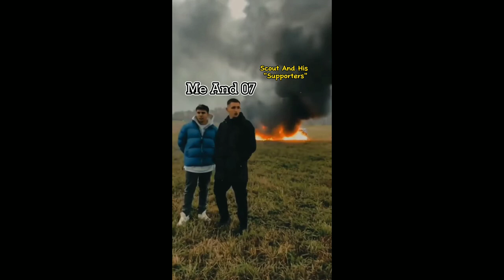07 VS REXER (SCOUT) DUEL EDIT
Hey Yo Watsapp Guys

Finally a Revenge Video Came

Jese Ki Aap Logon Ne Ye Video Dekh Hi Li Hogi
Aur Bhut Se Logon Ko Pata bhi Hoga Ye Video Mene Kyu Banayi Hai

Bhut Din Pehle Scout Ne Mere Upar Video Banaker Mujhe Challenge Kiya Tha 1v1 k Liye Aur Wo Haar Gya Tha Mujhse 😂

Idk But Jis Scout Main Jaanta Tha Wo Ab Wesa Nhi Rha. Esa Nhi Ki Mene Kabhi Usse Baat Nhi Ki Even Usne Hi To Mujhe Game Khelna Sikhaya Lol 😂

But Jis Din Usne Mere Upar Video Banayi Us Din Mujhe Bhut Gussa Bhi Aaya Aur Ek Tarah Se Vishwas Bhi Nhi Hua K Scout Mere Upar Esi Video Banayega

Uske Baad Mene Uski Latest Video Pe Comment Kiya To Wo Comment mujhe Theek Nhi Laga To Maine Ye Video Banane ki Sochi Take Sab Kuch Clear Rhe Sab Logon K Saamne
I'll Upload That Comment SS on My Community Post If You Want

And It's a Revenge Video

Usne Mere Upar Video Banayi Main Uske Upar Bana Rha hun that's it 👍🏻

Q1:- To Aapne Socha Hoga Ek Match To Draw
        Hua Tha To Teen Maches Kese Jeeta ?  0:20

A :-  Scout Us Match Ka SS Lena Bhul Gya Tha
        U can Ask From Him IF You Don't Believe
        me 😂

Q2:- To Aapne Socha Hoga Ye Char Logon Ko hi
         Kyu Highlight Kiya ? 😂 0:22

A :-  They Are "So Cold" Friends Of Scout
        And In Logon Ko Yaqeen Nhi Hua Tha K
        Scout Mujhse Haar Gya 😂

Q3:- To Aapne Socha Hoga Scout Ko Weak Kyu
        Bola? 0:35

A :- Khud Batao Uska Gameplay kahin Se Acha
       Hai ?
       Agar Uska Gameplay Aap Logon Ko Acha
       Lag Rha Hai To Aapne Kabhi Ache Players
       Dekhe Hi Nhi 🗿
       Apni Baat To Kr Hi Nhi Rha Main Kyunki
       Main To Hun Hi Bekaar Mujhse Khelna Ni
       Aata Mene Kabhi Game Ko Serious Liya Hi
       Nhi Liya Par Phir Bhi Wo Mujhse Haar Gya
       Main Kya Karun Isme ? 😂

Q4:- To Aapne Socha Hoga Ye 07 And Me Alag
        Alag Hain kya ? 0:36

A :-  Nah
        As You All Know That Shuru Se Hi Mujhe To
        Koi Support Hi Nhi Krta Tha To Maine Socha
        Kisi Ne bhi Support Nhi Kiya To Apna hi
        Naam Rakh Leta Hun
        Aur Agar Main Apne Supporter Ka Naam
        Likh Deta To Kuch Log "Offend" Ho Jaate 🤝

        BTW 07 And ARSLAN Both Are Different

        Dekh Bhaiya Scout Ab ise Tu Beizzati Maan
        Ya Kuch Bhi Maan Shuruwat Tune Kari Thi
        Ant Main Kr Rha Hun

       Agar Iske Baad Bhi Koi Sawal Ho To Dc Ya
       Telegram Pe Dm Kr Dena Kyunki Comment
       Section Me Reply Nhi Dene Wala Main 😂

        My Dc - 07_dom_editz
        My Tg - Dom_editz_07

Special One's :-

Viewers To whom I Want to Show this Video :-

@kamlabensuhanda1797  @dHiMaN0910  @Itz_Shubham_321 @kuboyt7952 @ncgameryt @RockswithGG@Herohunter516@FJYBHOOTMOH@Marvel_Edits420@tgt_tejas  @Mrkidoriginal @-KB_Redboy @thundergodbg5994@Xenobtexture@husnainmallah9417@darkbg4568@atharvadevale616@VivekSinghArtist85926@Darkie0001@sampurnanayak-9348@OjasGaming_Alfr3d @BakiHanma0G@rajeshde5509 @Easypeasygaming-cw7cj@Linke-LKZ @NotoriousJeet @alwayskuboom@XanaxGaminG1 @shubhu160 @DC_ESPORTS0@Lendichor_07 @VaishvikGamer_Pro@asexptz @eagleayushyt